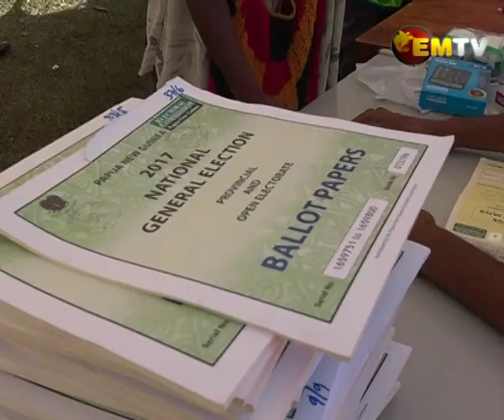A Closer Look: Electoral Commission Tested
With the National General Elections right around the corner, the recent Moresby North West By-Elections has proven the inadequacy in Papua New Guinea's voting system.

Will the government be looking to make collaborative efforts between its departments to improve this system's failure for the up-coming national elections or is our country heading towards a less democratic state?